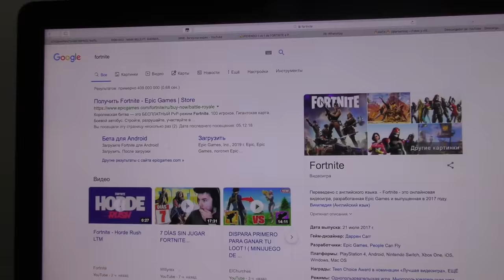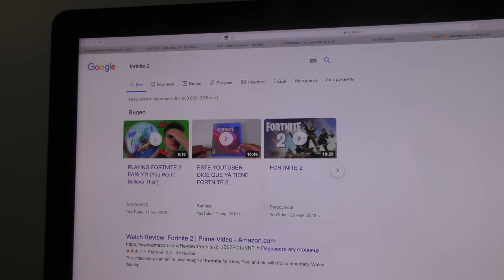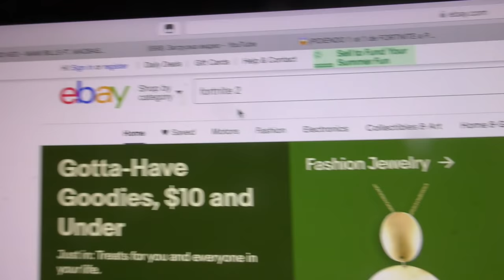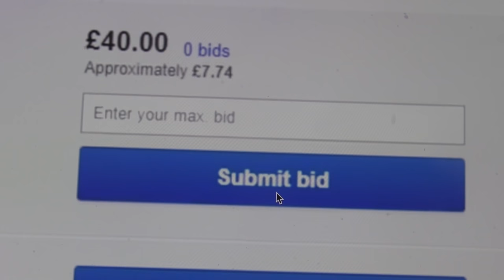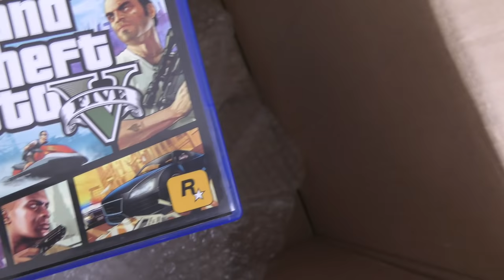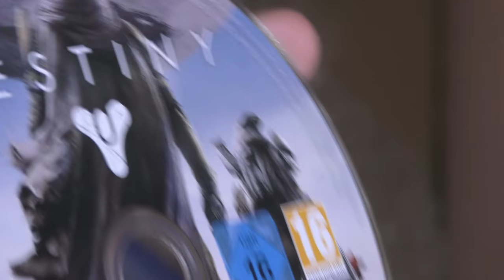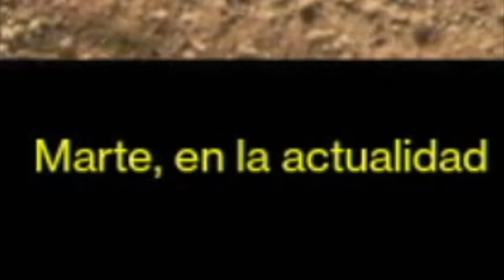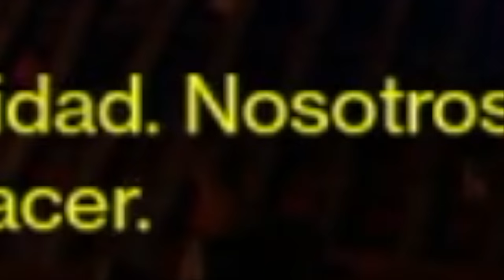Intenté comprar el "FORTNITE 2" en INTERNET y me llegó esto...😱 *ME TIMARÁN?*